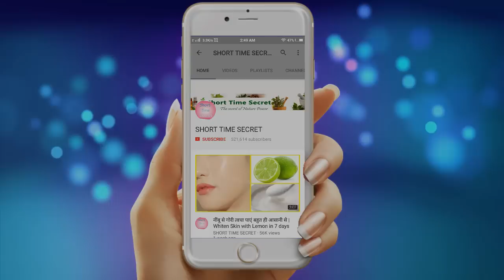SKIN WHITENING FACIAL MASK FOR BRIGHT,GLOWING SKIN|GET MILKY WHITEN FAIR SKIN PERMANENTLY IN 7 DAYS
Don't miss this video..Must watch this video .Skin Whitening Facial Mask For Bright, Glowing Skin | Get Milky Whiten Fair Skin Permanently in 7 Days.

This remedy is super Skin Whitening remedy,Its really really  amazing Facial Mask for INSTANT Milky Whiten Fair Skin.